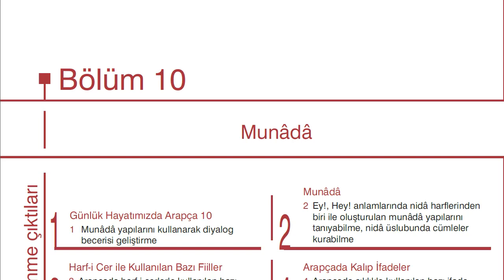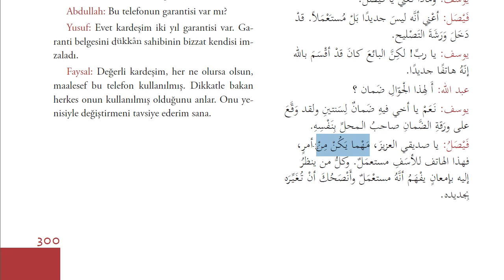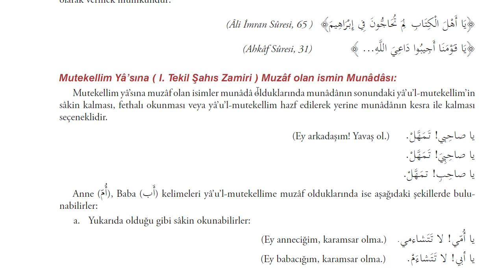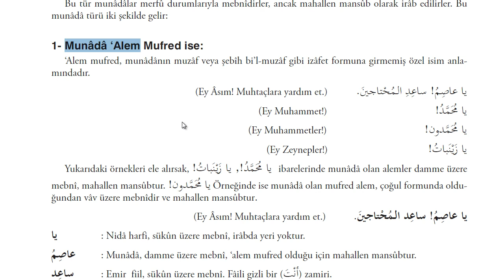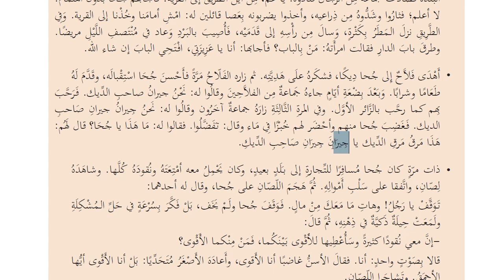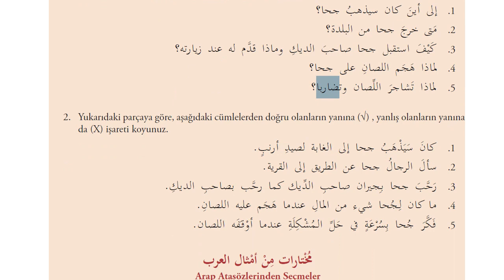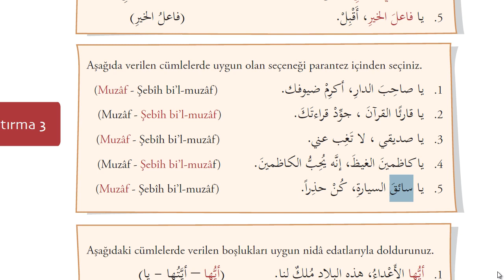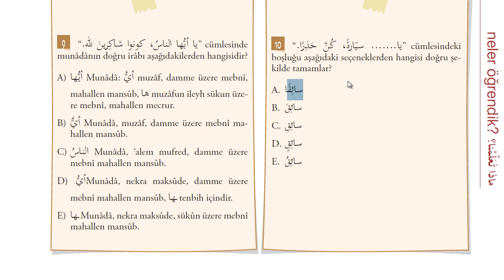İlahiyat Önlisans Arapça - 4-Ünite - 10 | HD ( Münada )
Münada nedir ?
Münada çeşitleri nelerdir ?
Münadanın irabı nedir ?
Münada ne zaman murep olur ?
Münada ne zaman mebni olur ?
Münada murep ise irabı nasıldır ?
Münada mebni iken irabı nasıldır ?
Nida edatları nelerdir ?
Hem uzak hem de yakın için kullanılan nida edatları nelerdir ?
Boşluğa hangi iraba sahip münada getirilir ?
Boşluğa hangi nida edatı getirilir ?

Merfu ne demektir ?
Mensup ne demektir ?